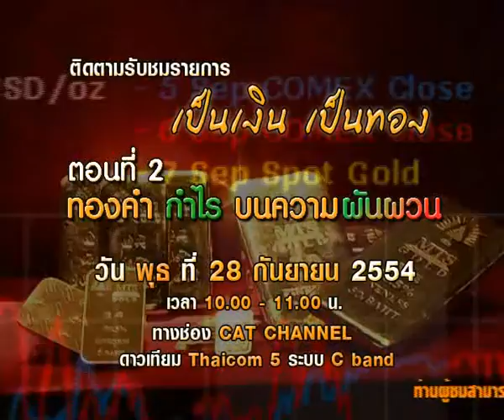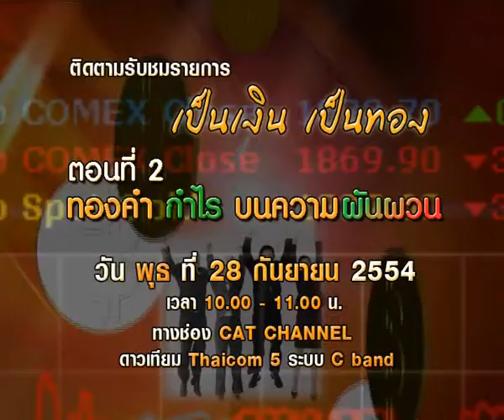โปรโมทรายการเป็นเงินเป็นทอง 280954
เป็นเงินเป็นทอง วันพุธที่ 28 กันยนยน นี้ พบกับ นพ.กฤชรัตน์ จะมาคาดการณ์แนวโน้มราคาทองคำในช่วงปลายปี54 และปี55 หลังจากที่คุยเรื่องปัจจัยที่ทำให้ราคาทองมันผันผวนขึ้นลงวันละหลายๆๆรอบสำหรับใครที่พลาดตอนที่ 1 สามารถเข้าไปชมย้อนหลังได้ทาง นะครับแต่ สำหรับวันพุธที่ 28 กันยนยน ห้ามพลาดแล้วกันนะคร๊าบบบบบบ.